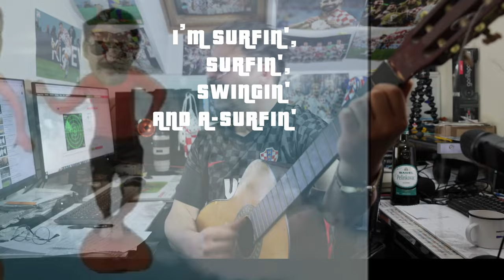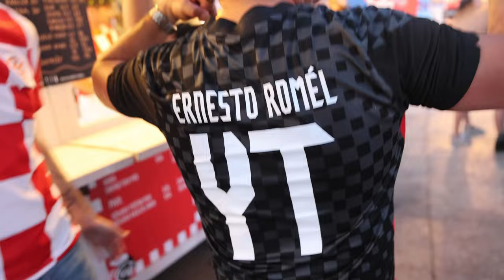VATRENi aDVENT ! QATAR 2022 VATRENI VLOG SPECIAL CHALLEGE Zagreb CROATIA EPIC WINTER FAN PARTY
Join us for an epic winter fan party in Zagreb, Croatia as we celebrate the Vatreni and their journey to Qatar 2022! This Vatreni Vlog special is full of challenges, fun, and excitement. Come be a part of the fire and passion of Croatian football!

18 prosinac 2022 Svijetsko nogometno prvenstvo u katar - u . Hrvatska - Maroko 2:1.  Na zagrebačkom trg  Ban Josip Jelacic ,   vatrenom navijačkom ludilu nema kraja. Nakon pobjede za 3 Mjesto na nogometnom svjetskom prvenstvu  katar 2022 neke navijače je malo prebacilo na ljubavne pjesme i veselje. Naravno naš najbolji vatreni vlogger i   " najjači lik na youtube - u "  , Ernesto Romél ,  se bacio u sred naših vatrenih navijača da provjeri i podigne štimung. Tjekom uta-kmice bio je aktivan zagrebački advent koj se pretvorio u vatreni advent .

featuring  VATRENI VLOG @ AVDENT ZAGREB 2022 / 2023  & GANGBANGGURU !

ATTENTION ! BONUS MUSIC  ! @ the end of the Video:
Marijuana Song International by Ernesto Romél  & Mr. Shiky